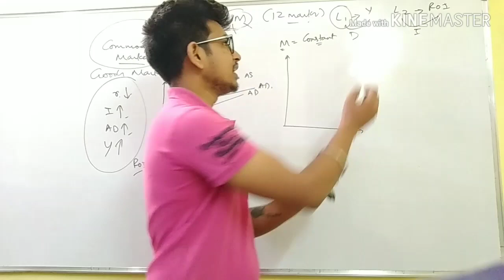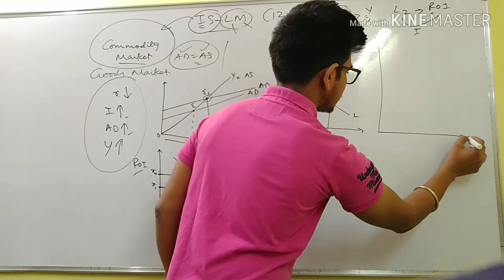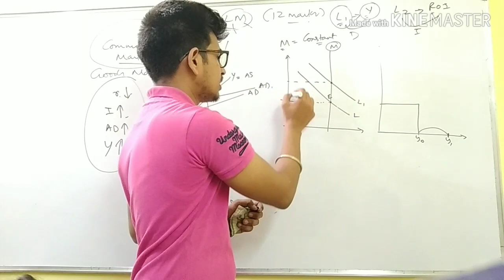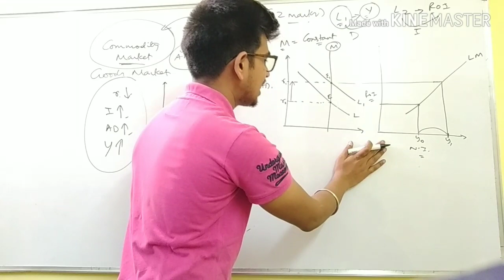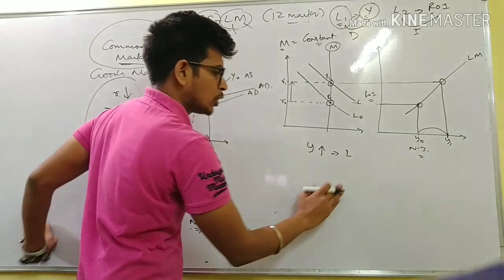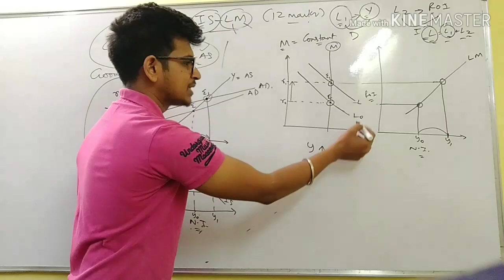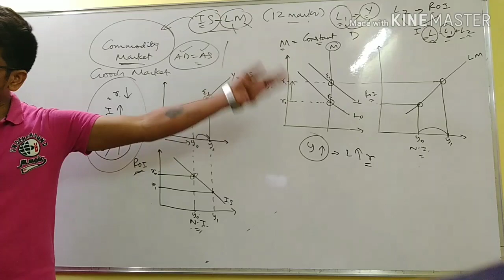LM Curve I CS Vikram Agarwal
Hi everyone,

Pleased to share the video of LM Curve